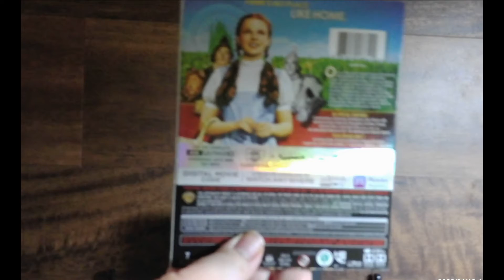4K Ultra HD: The Wizard of Oz